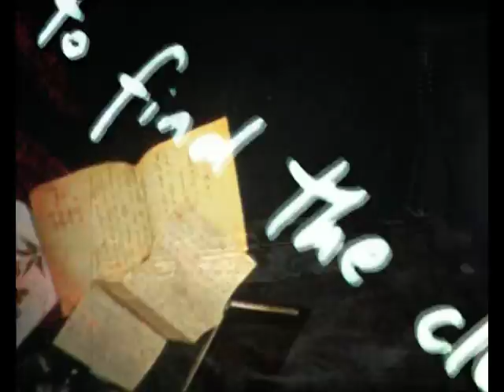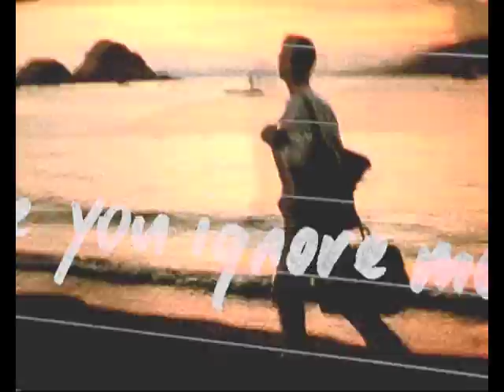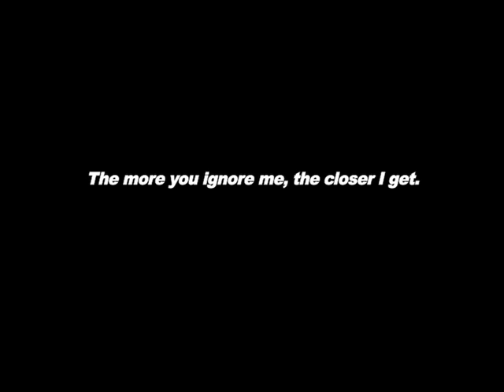THE MORE YOU IGNORE ME, THE CLOSER I GET Alex Chomicz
The story of a broken-hearted woman's quest to reconcile her memories of a doomed love affair.